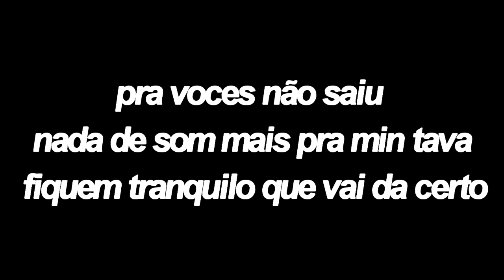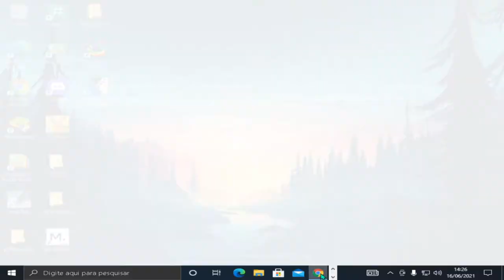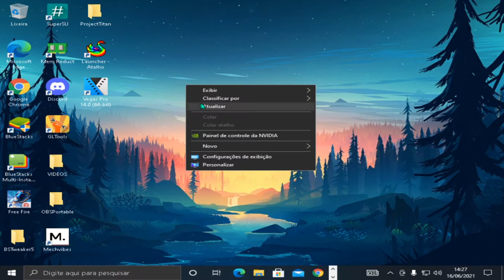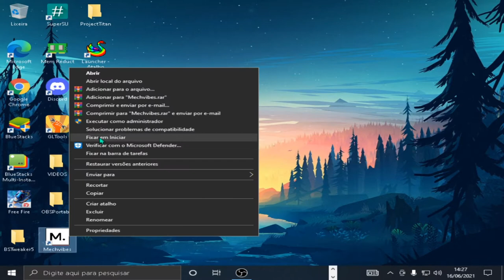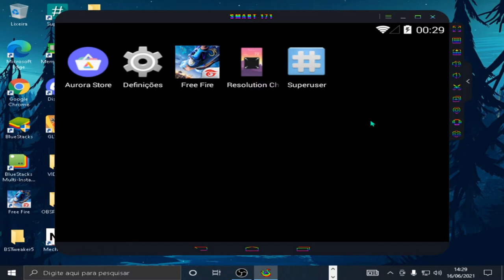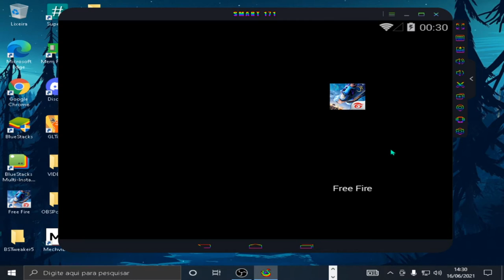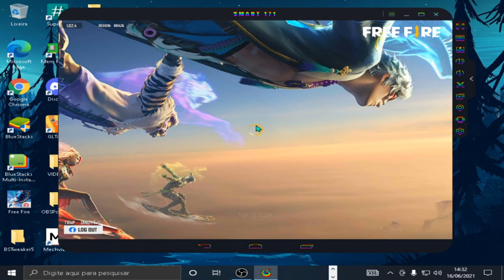Como deixar seu TECLADO com BARULHO de teclado MECÂNICO! | TECLADO GAMER FREE FIRE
GALERA SO TENHO QUE AGRADECER A DEUS E A MINHA FAMÍLIA POR TUDO SE VOCE TEM UM SONHO NUNCA DESISTA SE EU CONSEGUI VOCE CONSEGUE TAMBÉM FE EM DEUS🙏❤️

* O Senhor é meu pastor é nada me faltará!

IGNORE: freefirehighlights​ emulador​ dinoff​